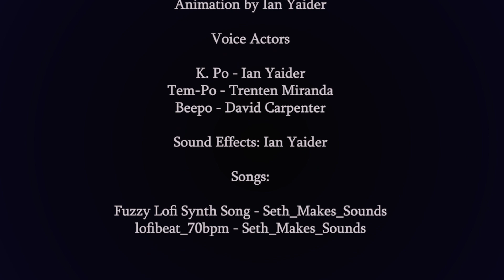Ai Songwriters - 3d Student Film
Three AI Robots attempt to write an original Song. This is my second 3d animation, I'm happy with the improvements since the first :)